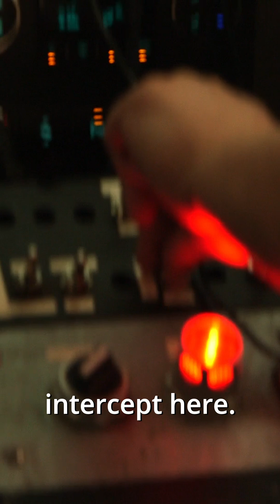Tornado Intercepted On Foot! Reed Timmer - May 17, 2013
Clip from Tornado Chasers starring Reed Timmer (Season 2 Episode 3 "Helix") and executive produced by Ken Cole. May 17, 2013 -Ten years ago today, tornado season roars to life as Dominator 2 charges toward a developing tornado. It ends with the chasers staring UP at a funnel overhead.

Visit Reed Timmer's channel: @ReedTimmerWx

Ken Cole executive produced the award-winning documentary series Tornado Chasers starring Reed Timmer.

Listen to the KenCast podcast! Click here to follow and give a five-star rating